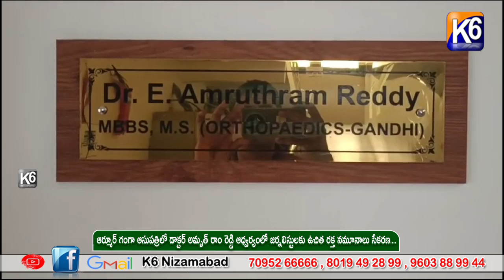ఆర్మూర్ గంగా ఆసుపత్రిలో డాక్టర్ అమృత్ రాం రెడ్డి ఆధ్వర్యంలో జర్నలిస్టులకు ఉచిత రక్త నమూనాలు సేకరణ